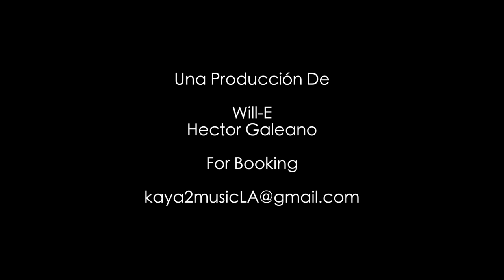Condeman "Dale" Official Music Video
Una Producción De
Will-E , Hector Galeano